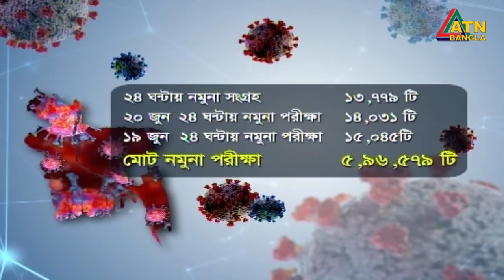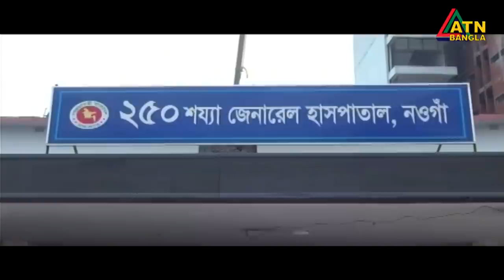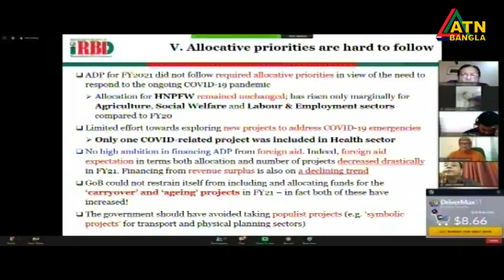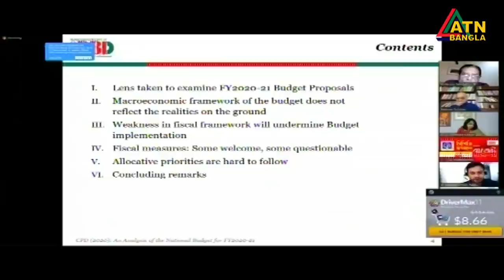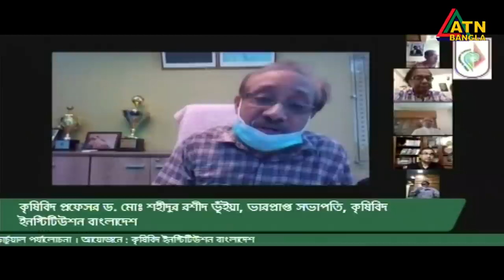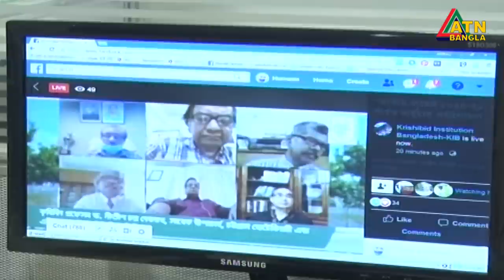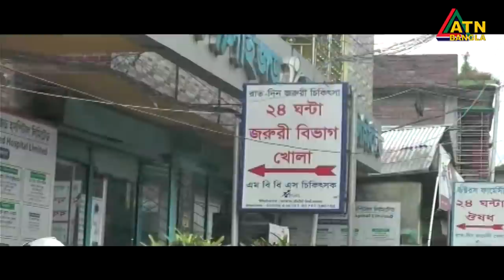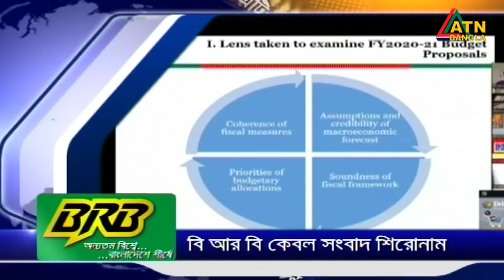এটিএন বাংলা সন্ধ্যা ৭টার সংবাদ । 20.06.2020 | ATN Bangla 07pm News